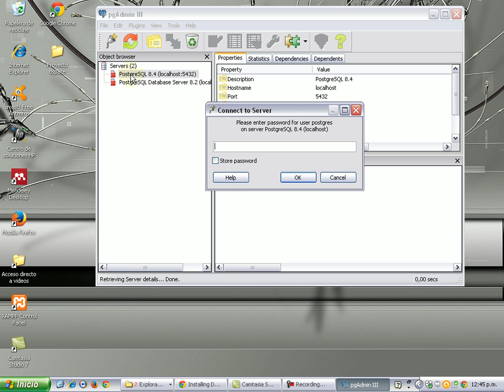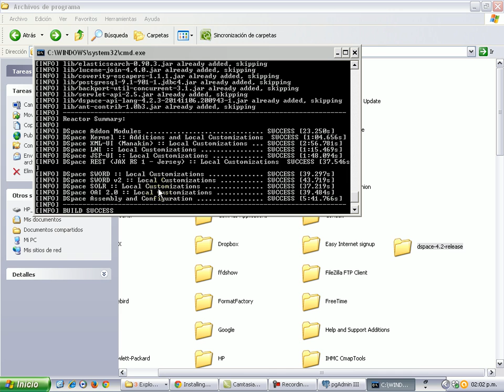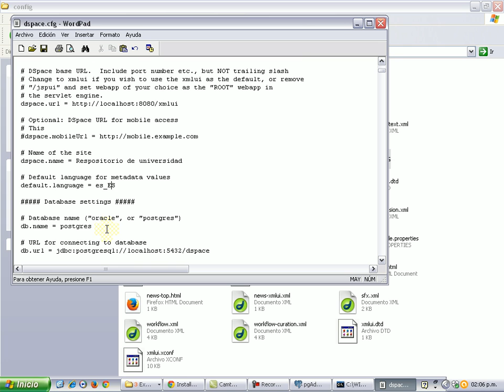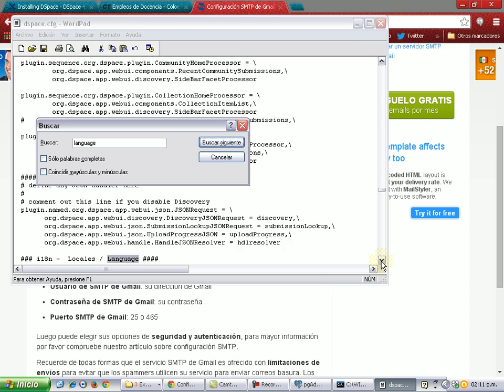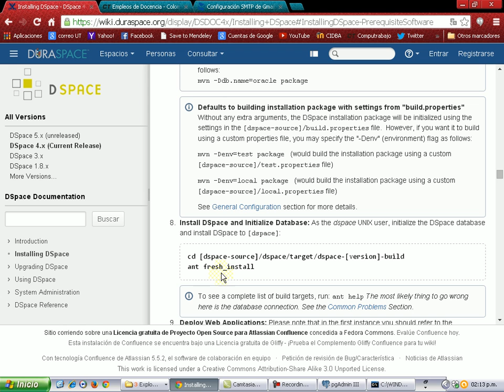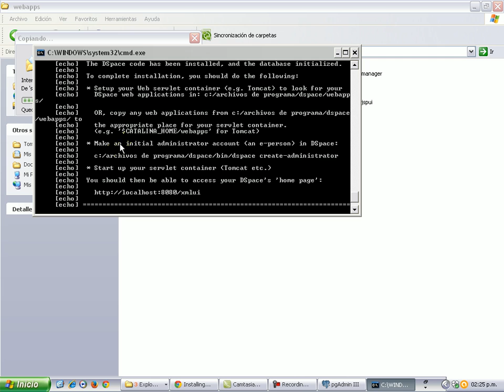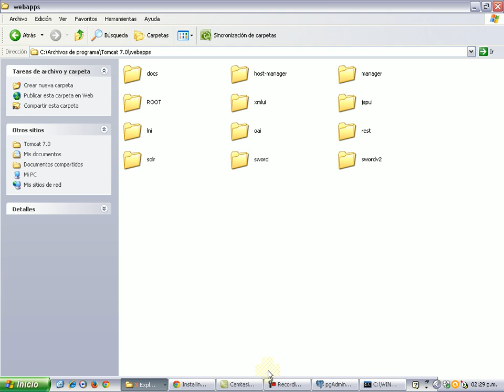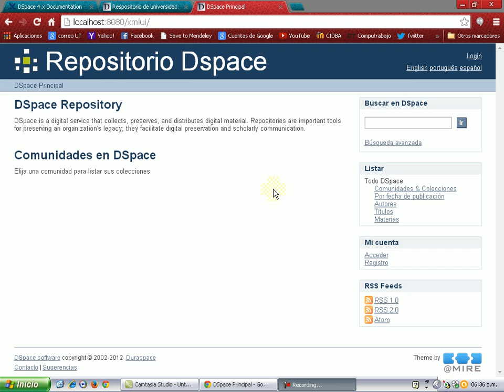Dspace 4.2 Instalación N°4 - Dspace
Creación de base de datos y usuario en postgresql, desempaquetamiento de Dspace con maven e instalación de dspace con ant y apache tomcat.